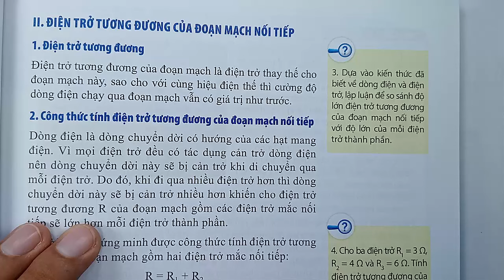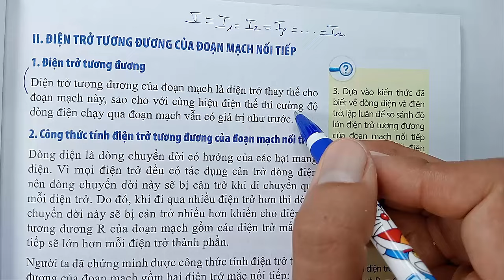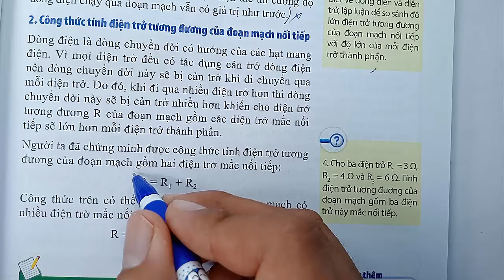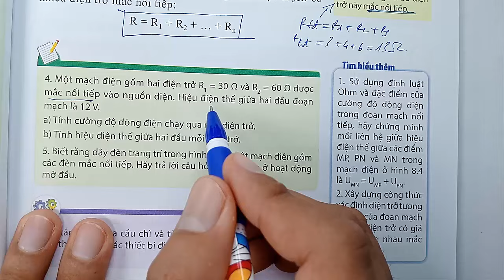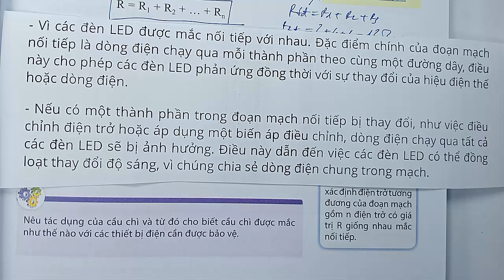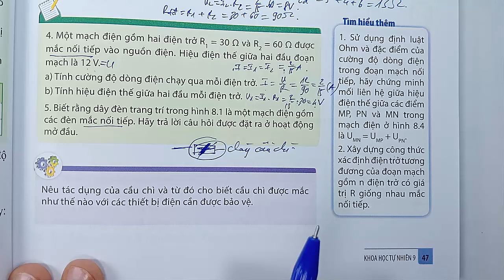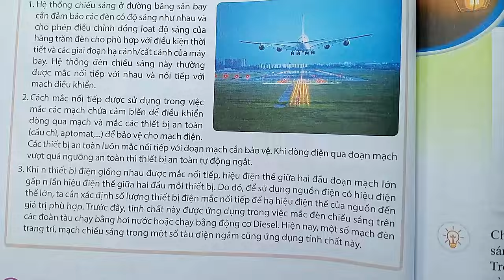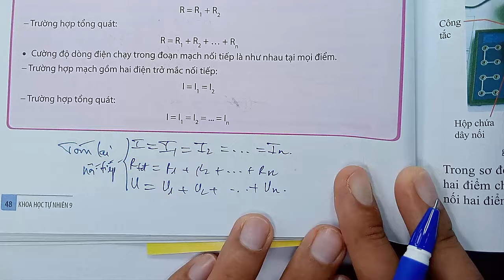Khoa học tự nhiên 9 - Cánh diều - Chủ đề 3 - Bài 8 - Đoạn mạch nối tiếp - Tiết 2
KÊNH THẦY QUANG CÓ CÁC BÀI GIẢNG CÁC KHỐI LỚP SAU :
😍😍😍 CHƯƠNG TRÌNH SÁCH MỚI CÓ :
👍 TOÁN VÀ KHTN 6 : CÁNH DIỀU, CHÂN TRỜI SÁNG TẠO, KN TRI THỨC
👍 TOÁN VÀ KHTN 7 : CÁNH DIỀU, CHÂN TRỜI SÁNG TẠO, KN TRI THỨC
👍 TOÁN VÀ KHTN 8 : CÁNH DIỀU, CHÂN TRỜI SÁNG TẠO, KN TRI THỨC
👍 TOÁN VÀ KHTN 9 : CÁNH DIỀU, CHÂN TRỜI SÁNG TẠO, KN TRI THỨC
👍 TOÁN VÀ KHTN 10 : CÁNH DIỀU, CHÂN TRỜI SÁNG TẠO, KN TRI THỨC
👍 TOÁN VÀ KHTN 11 : CÁNH DIỀU, CHÂN TRỜI SÁNG TẠO, KN TRI THỨC
👍 TOÁN VÀ KHTN 12 : CÁNH DIỀU, CHÂN TRỜI SÁNG TẠO, KN TRI THỨC